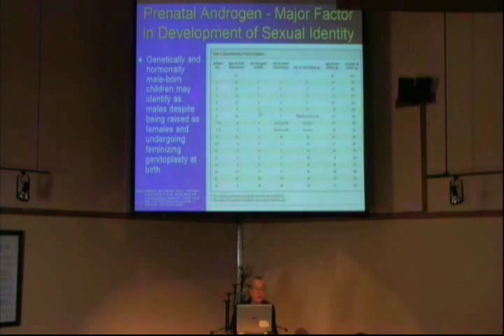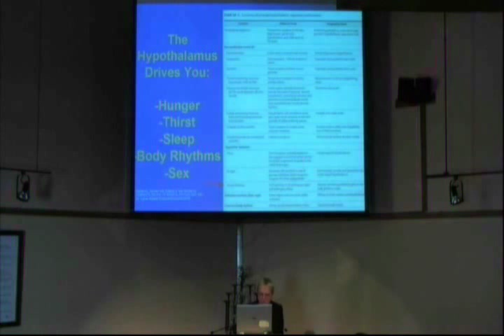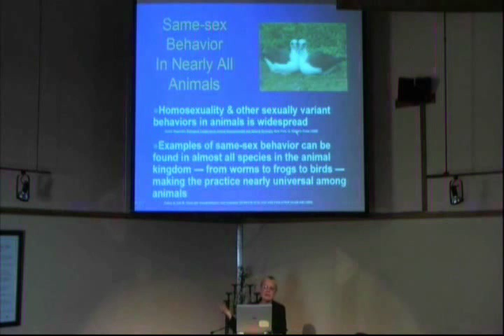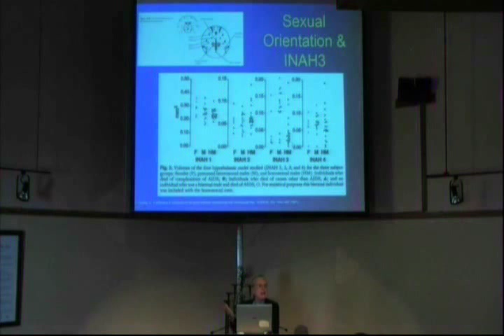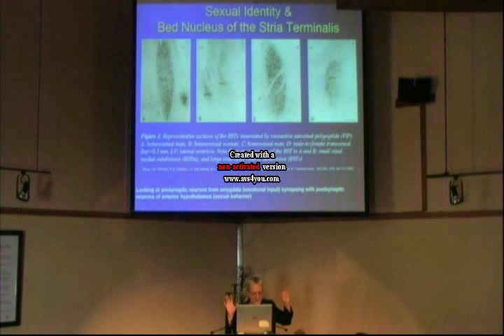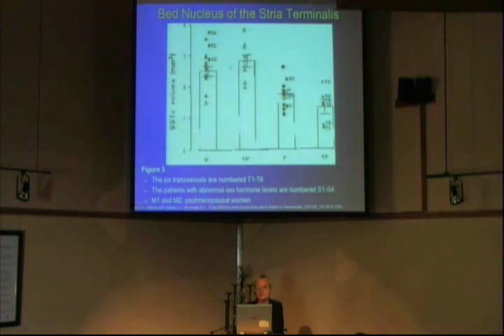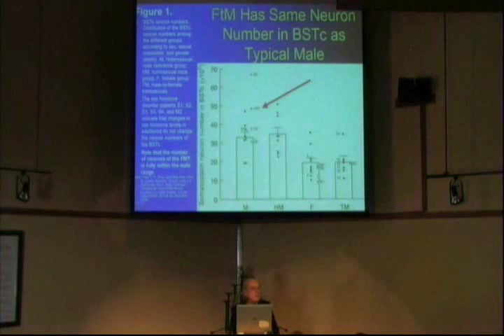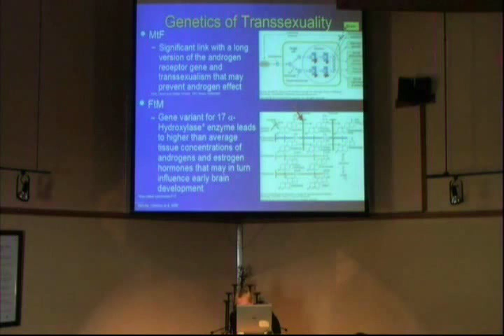Myth & Science of Sexuality - Part 3 of 4.wmv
Myth & Science of Sexuality - Disordered or Just Different?  Part 3 of 4:  The sexual brain.  Is sexual orientation innate or learned? Sexual identity?  Are transsexual people crazy?